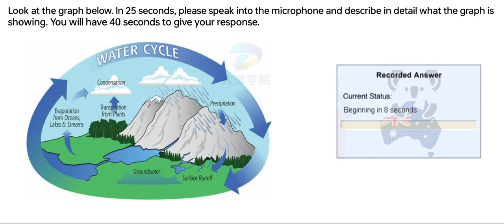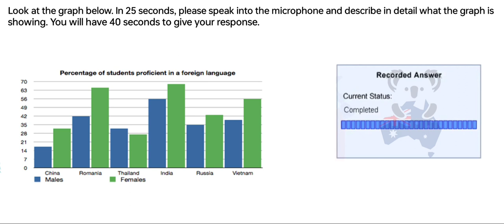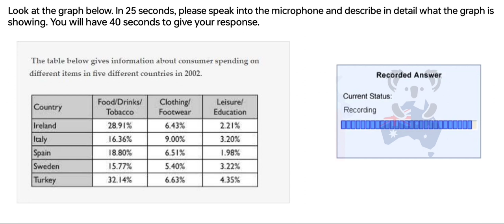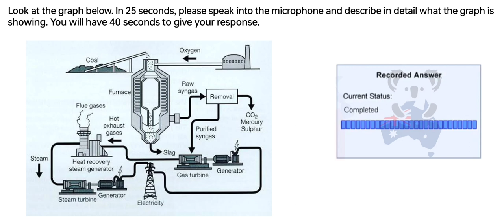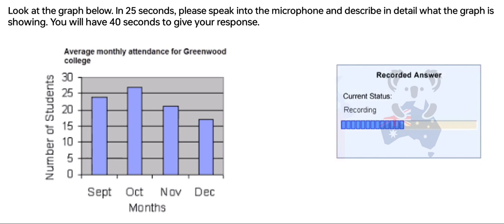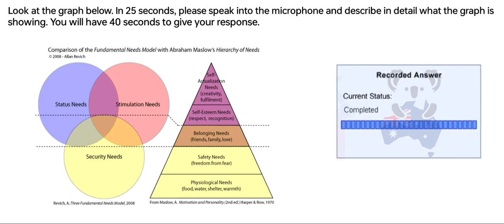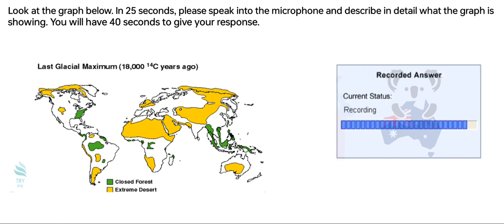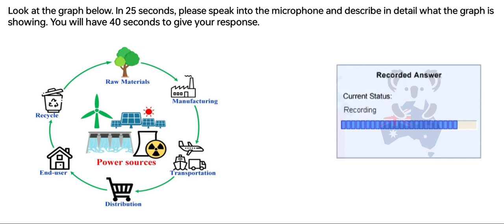PTE -Speaking Describe Image (Part- 1) Oct 2023 Exam Prediction, Describe image pte 2023. BEATthePTE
beatthepte max,
 Beatthepte